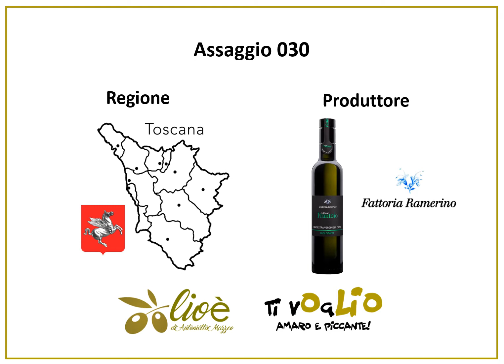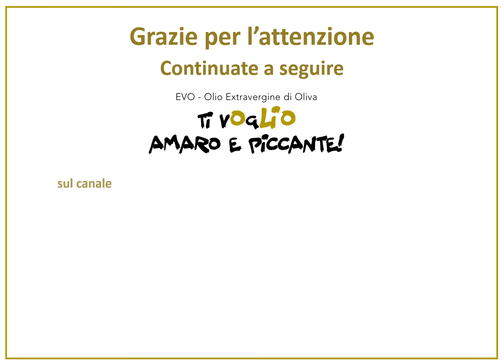Assaggio 030 – Toscana – Fattoria Ramerino – Cultivar Frantoio - Ti vOgLIO Amaro e Piccante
Assaggio 030 – Toscana – Fattoria Ramerino – Cultivar Frantoio
Ti vOgLIO Amaro e Piccante - la rubrica di Olioè d

Un percorso di assaggi, di una delle più evidenti ricchezze che il nostro Paese sa offrire, l’Olio Extravergine di Oliva, una coltura che nei millenni è diventata cultura: espressione di tradizioni, antichi saperi e sapienza artigianale.

Oggi siamo in Toscana e più precisamente a Bagno A Ripoli (FI)
dal produttore Fattoria Ramerino

Nome del prodotto Cultivar Frantoio
Campagna olearia    2019
Cultivar   Monocultivar Frantoio
Classificazione Fruttato Medio Intenso